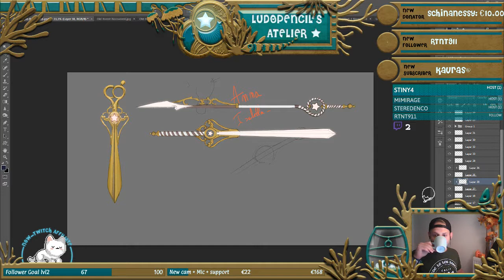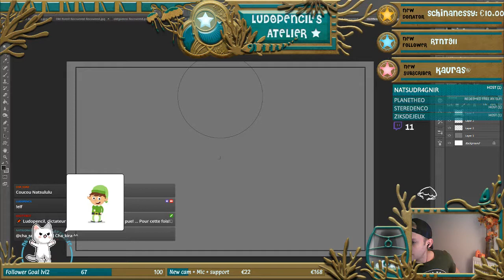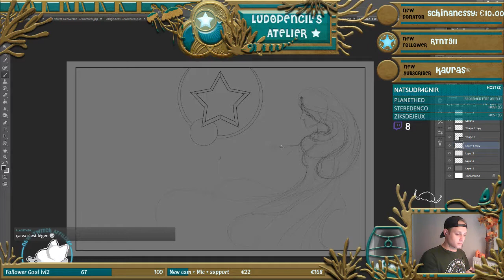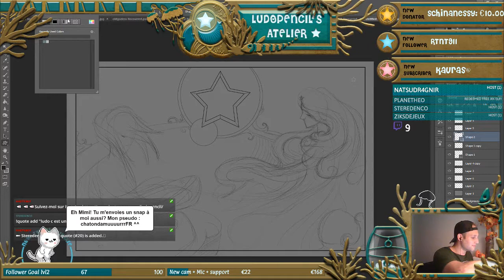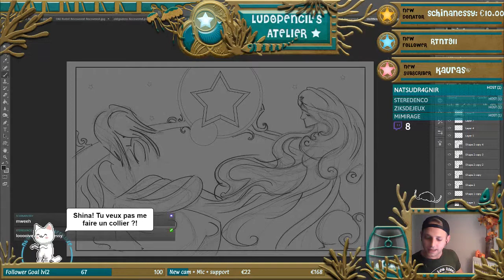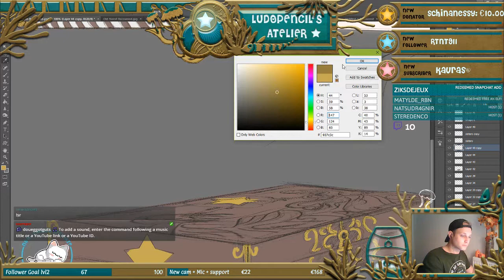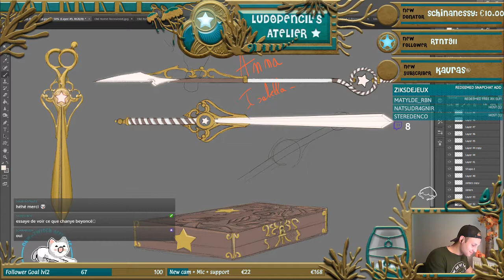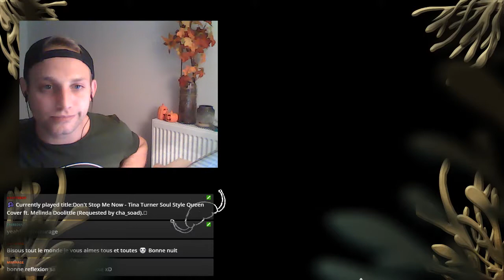Ludopencil's atelier - "Magical girl weapon design #3" + the art of viewers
Follow me ;)